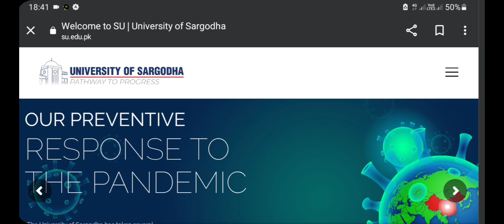Sargodha University Result 2022|Sargodha University Annual Exam Result 2022|UOS Result Date